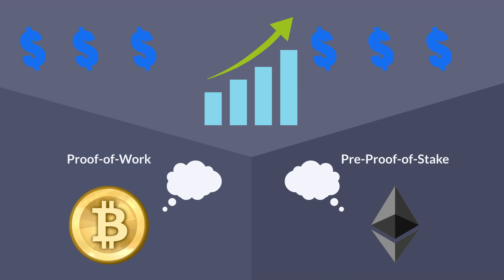Fantom FTM Explained | 2 Minute Crypto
Join the Altcoin Buzz Access PRO Plan now starting from just $99 per month.

FANTOM FTM is a new DAG based Smart Contract platform that intends to solve the scalability issues of existing public distributed ledger technologies.

The platform intends to distinguish itself from the traditional block ledger-based storage infrastructure by attempting to employ an improved version of existing DAG-based pro-tocols. The FANTOM platform adopts a new protocol known as the “Lachesis Protocol” to maintain consensus. This protocol is intended to be integrated into the Fantom OPERA Chain. The aim is to allow applications built on top of the FANTOM OPERA Chain to enjoy instant transactions and near zero transaction costs for all users.

The mission of FANTOM is to provide compatibility between all transaction bodies around the world, and create an ecosystem which allows real-time transactions and data sharing with low cost.